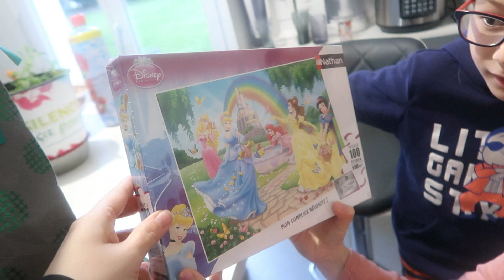♡ [VLOGMAS FAMILLE NOMBREUSES N°16] JOYEUX ANNIVERSAIRE MAELY.🎂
HELLO!
Je vous retrouve aujourd'hui avec une vidéo vlog famille nombreuses.Si cette vidéo vous à plus n'hésitez pas à la PARTAGEZ pensez aussi à lâcher un LIKE 👍🏼GROS BISOUS.

▶ Lien de mon livre

✿ RETROUVEZ NOUS ICI AUSSI ✿

✿ SITE BONS PLAN ✿

➡ LALALAB: PG5XJ612

Tu fait pas mal d'achats sur Internet alors sa c'est pour toi,ont te rembourse une partie de tes achats en CASHBACK GÉNIALE NON?Va vite t'inscrire c'est GRATUIT.

➡ IGRAAL: GAGNE 3€ à l'inscription.Voici le lien de PARRAINAGE.
➡ POULPEO: GAGNE 5€ à l'inscription.Voici le lien de PARRAINAGE.

Tu galère pour trouver des codes promos sur Internet ce site est pour toi il te trouve les MEILLEURS CODES PROMOS qui te feront économiser sur tes achats.

➡ WANTEEED: L'inscription est GRATUITE.Voici le lien de PARRAINAGE.

 Tu veut monétisé tes réseaux sociaux mais également recevoir des produits gratuits et faire des partenariat...Alors ce site est fait pour toi inscrit toi c'est GRATUIT et tu verra c'est GÉNIAL.

✿ NOTRE MATÉRIEL ✿

♡ Ont Filme avec un CANON G7X
♡ Ont monte nos vidéos avec FILMORA
♡ Les éclairages viennent de chez AMAZON

♡ Angélina & Laurent,
♡ En couple et Parents de 3 Enfants,
♡ Ont vis en Pays de la loire.